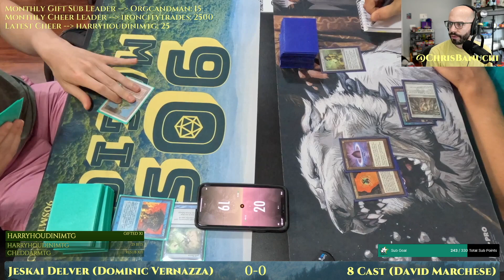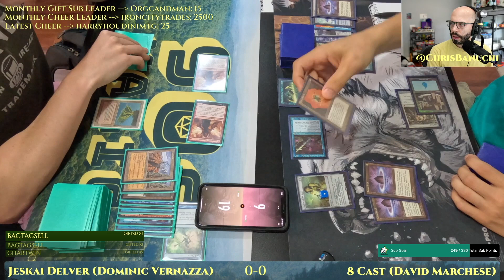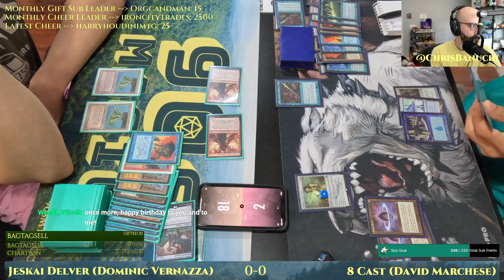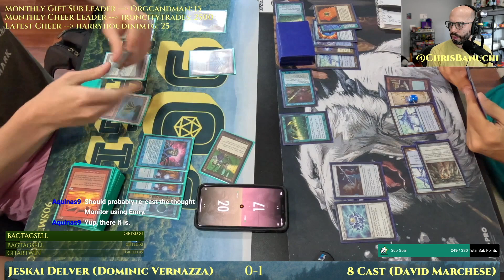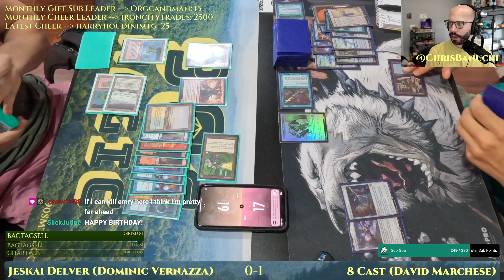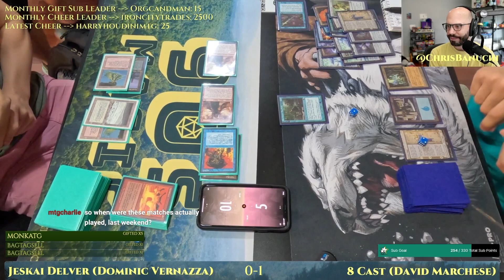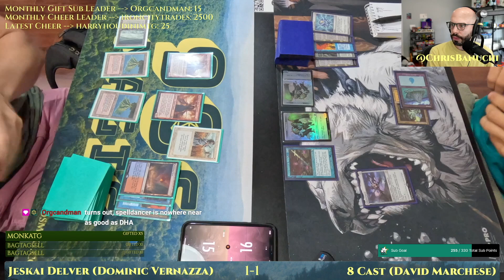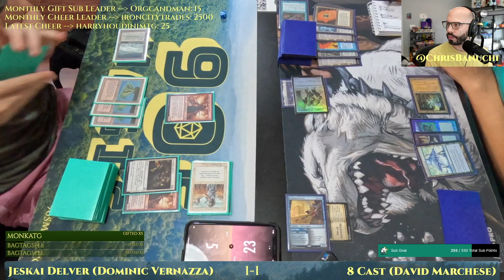Jeskai Delver vs 8 Cast [MTG Legacy]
Jeskai Delver vs 8 Cast.
MTG Legacy with LTR/LTC (2023).